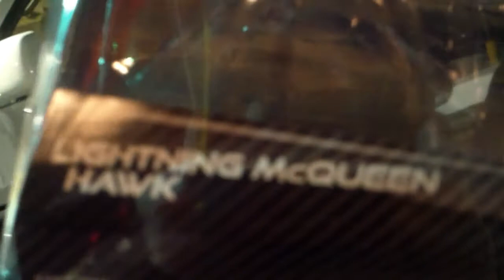Bop-It before bed anyone?? - 04/04/2013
Daddy was working late tonight, so we headed to WalMart for a birthday present and a few other non-essentials (seriously, pink fondant and a soccer ball came out in our cart). Then the kids somehow got to stay up until Daddy got home, and 3 of us had a little before bed Bop-It competition. I think we all know who the winner was...